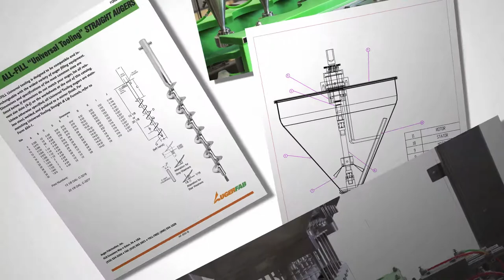Company Profile Video (Manufacturing, Auger Fab)